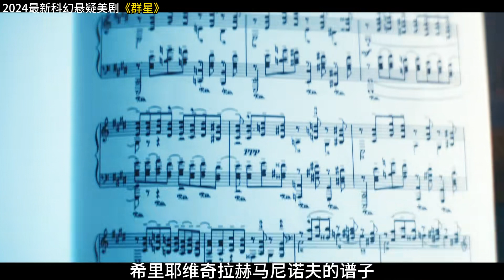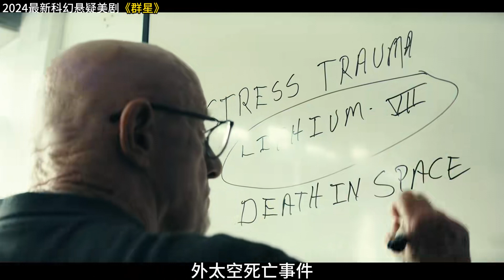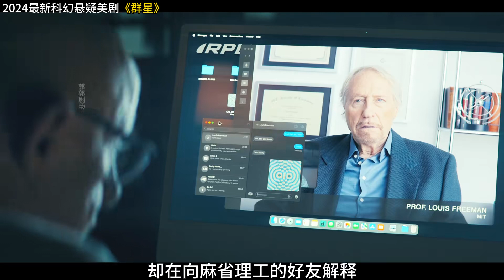宇航員從太空回來后竟然穿越到平行世界 2024最新科幻劇《群星》